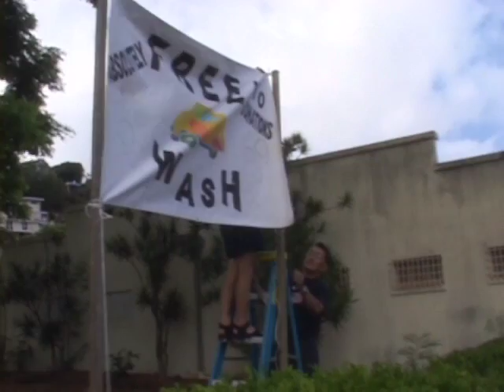I Believe YouTube sharing